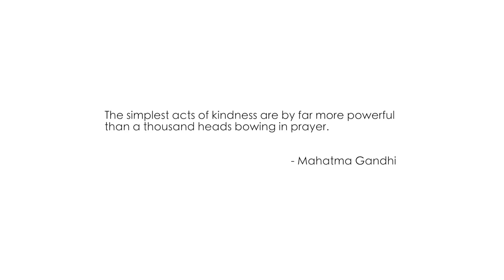RM80,000 Donated to Charities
ARACares Christmas 2016: A season to love, a season to remember, a season to give. ARA Asset Management Ltd gives back to the community over the festive season across its malls with much funding support by the Tan Sri Tan Foundation as part of the ARA CARES (Comprehensive Assistance & Responsible Engagement Services) initiative.